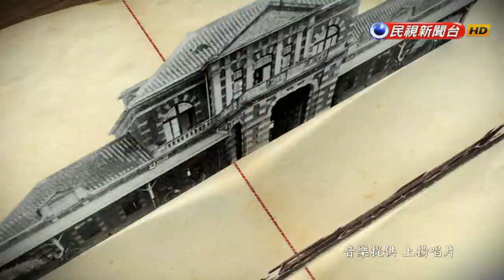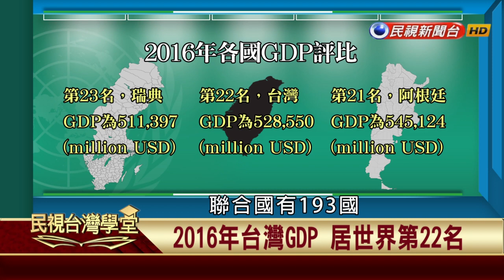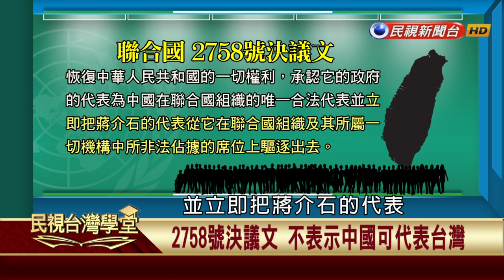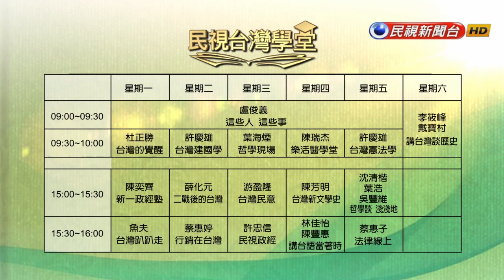【民視台灣學堂】台灣正名 加入聯合國：台灣外交困境 無法參與國際組織 2017.09.16—陳文賢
台灣加入聯合國，正名為第一要務！聯合國大會期間，民視台灣學堂特別企畫，邀集專家學者，闡述台灣正名與加入聯合國的重要性。